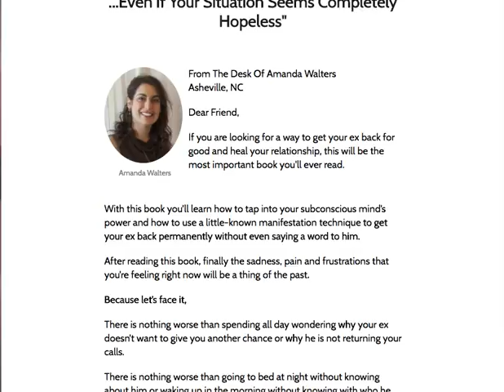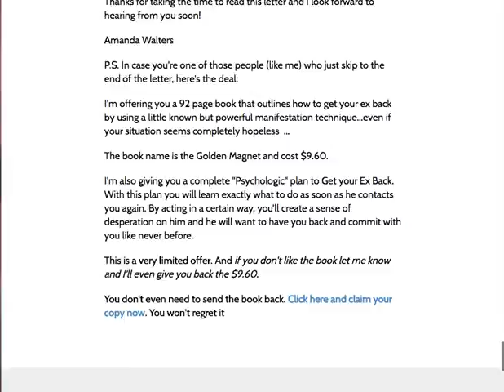Golden Magnet Review - What You Should Know!